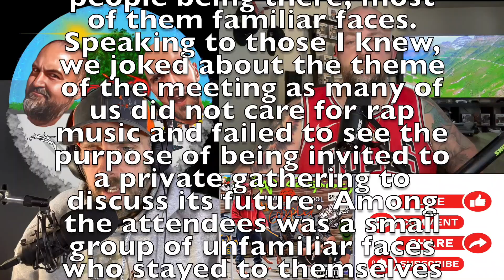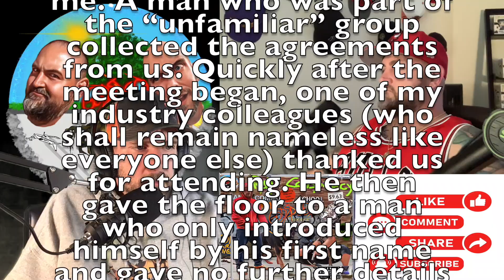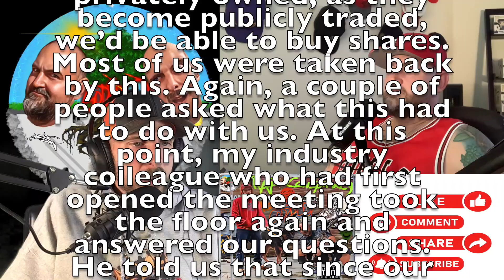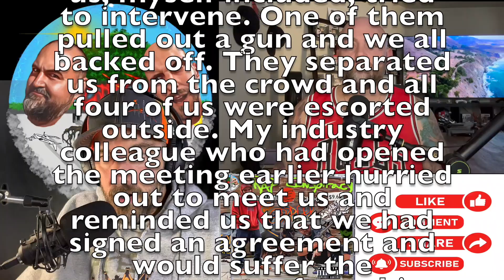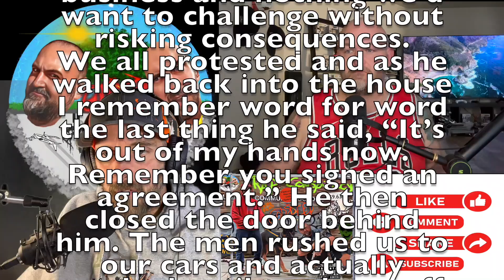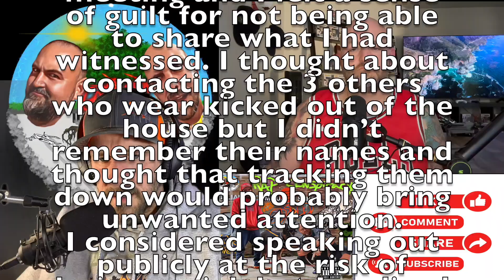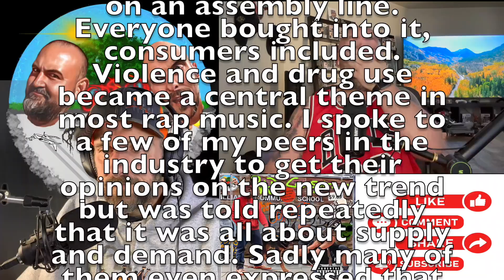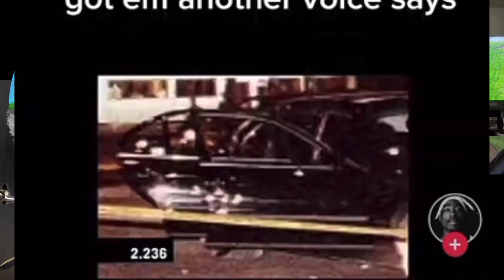#11 Rap Conspiracy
What happened to Rap music? Why are huge rappers just dying all over the place? Is there a villainous hand at work? We discuss today.